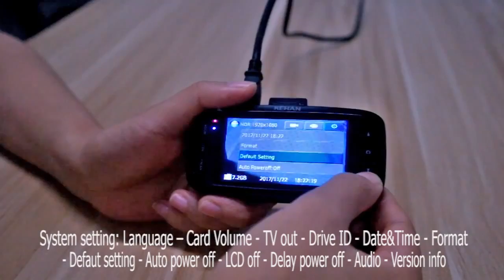How to operate Kehan dash cam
Skype:  esong.sales07